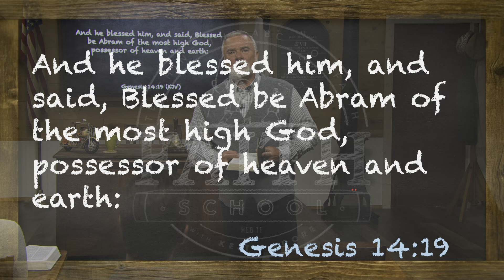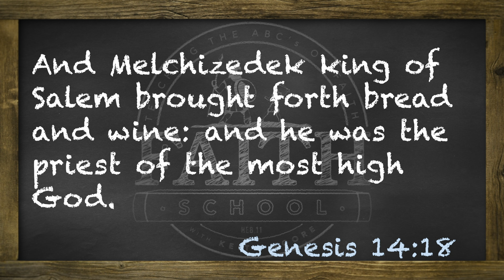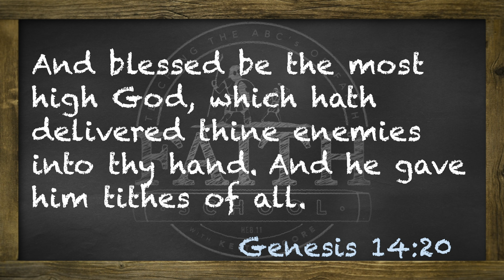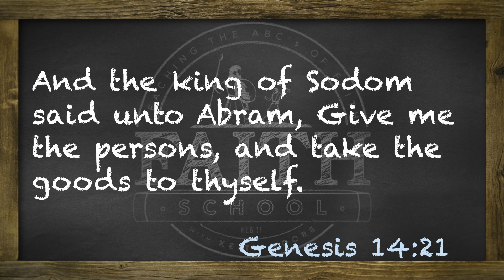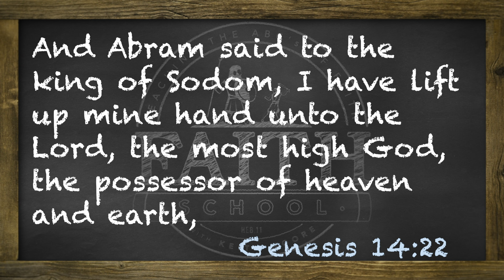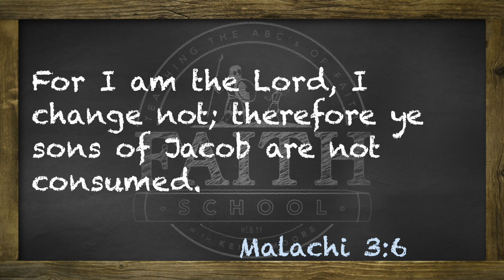Faith School Week 131 - Faith For Provision: Reason #8 The Blessing Of Tithing - Pt. 3